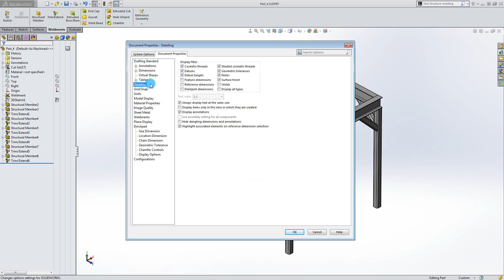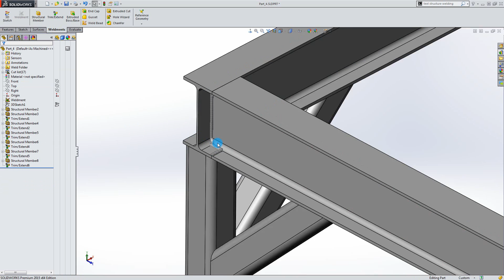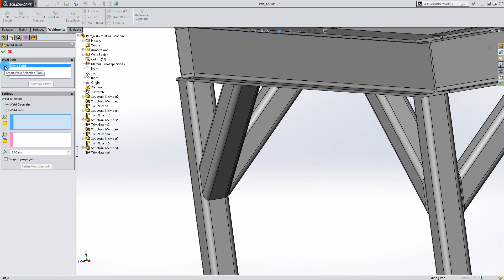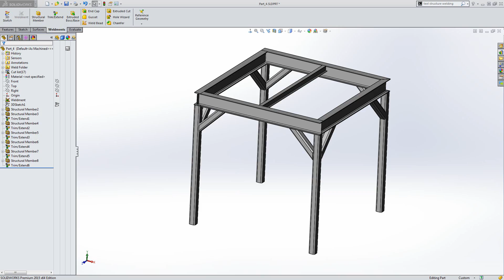SolidWorks Tutorial: Structure For Beginners Part 4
This tutorial show how to create weldings between structural members / profiles